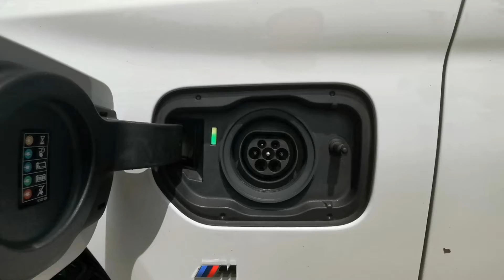BMW 530i M-Sport 和 BMW 530e M-Sport 有什么分别 What is the different between BMW530i vs BMW530e M-Sport?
BMW 530i vs BMW530e 有什么分别？What is the different between BMW 530i vs BMW530e  ?

Door to Door Service 24/7/365
( Kuala Lumpur, Selangor, other area you may click on my whatsapp link)
如果你的车电池没电了， 可以联系我送上门